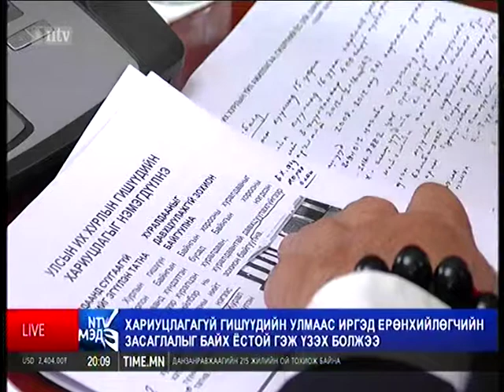“УИХ-ын гишүүний ёс зүй, хариуцлага” сэдвээр хэлэлцүүлэг зохион байгууллаа